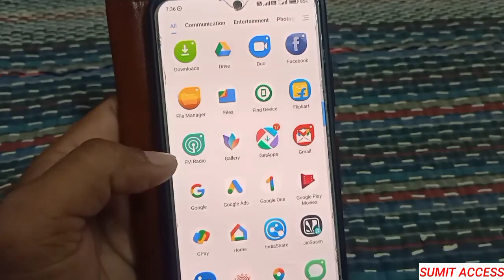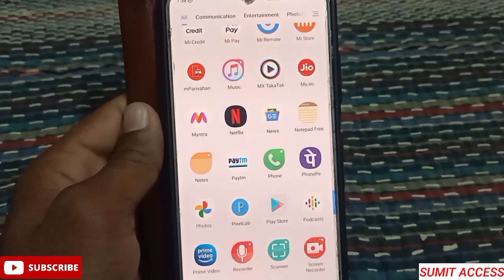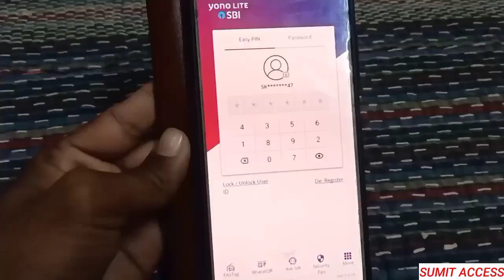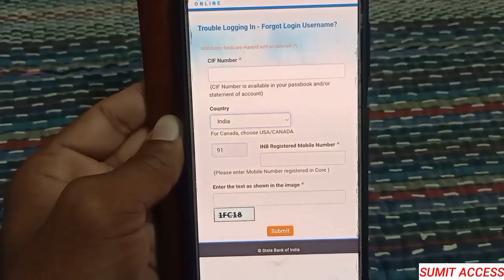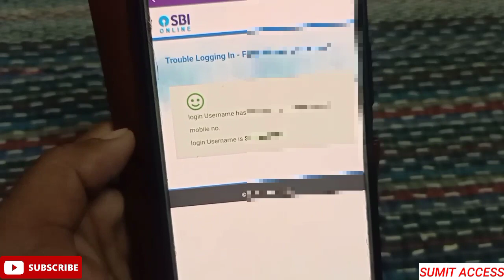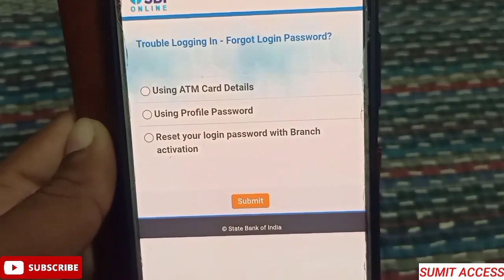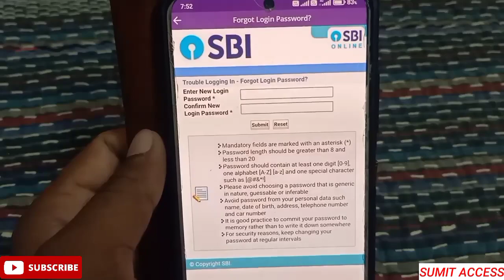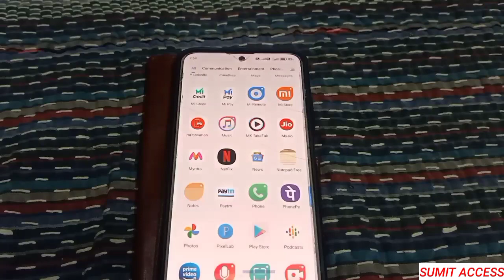How To Reset Yono Lite Forgot Username And Password | Sbi Username Aur Password Kaise Recover Kare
Hello Dost
Is video me yono lite sbi ka bhula hua login username and password ko recover karne ka complete process btaya gya hai. So aaplog is video ko complete dekhna.

Sumit Access
How to recover yono lite username and password
How to reset sbi username and password
How to reset sbi user id and password
How to reset yono lite sbi username and password
Net banking ka user id aur password kaise pata kare
How to recover net banking username and password
Internet banking ka username aur password kaise pata kare
Net banking me user id aur password kaise pata kare
Sbi net banking username and password forgot
Net banking ka username aur password bhul gaye ab kya kare
Forgot yono Sbi login username and password
Yono Sbi username and password kaise pata kare
Forgot sbi username and password
State bank of india
Sbi net banking forgot password how to recover
Yono lite sbi